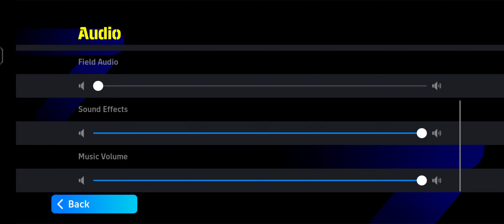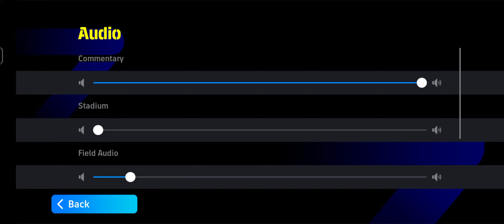Efootball 25 gameplay 4k UHD || Argentina vs Portugal